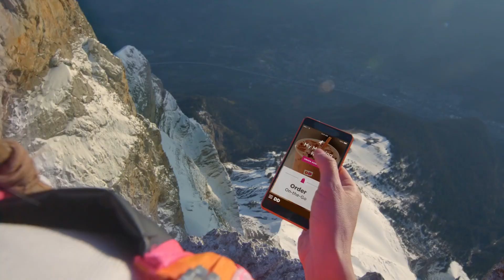The World’s Fastest Dunkin’ Run Wingsuit Commercial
Seven Twenty Productions provided production management, film crew and support.

For medias requests, please contact

Facebook.com/Seventwentyproductions
Instagram & Twitter: @seventwentypro